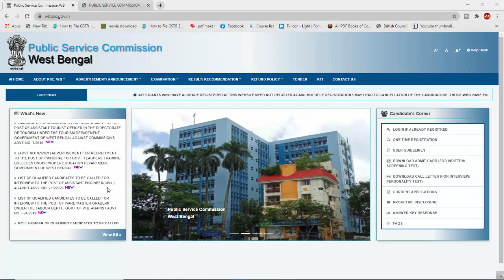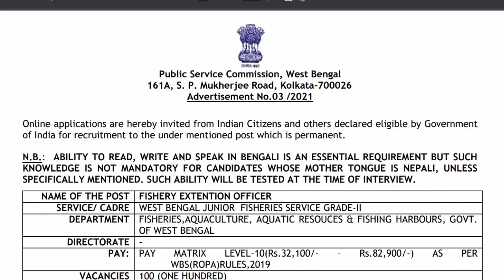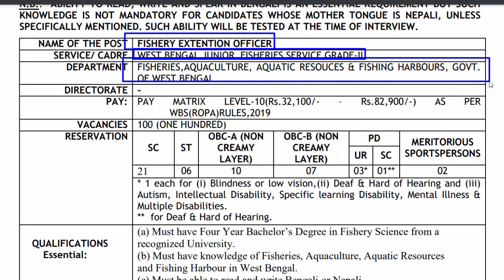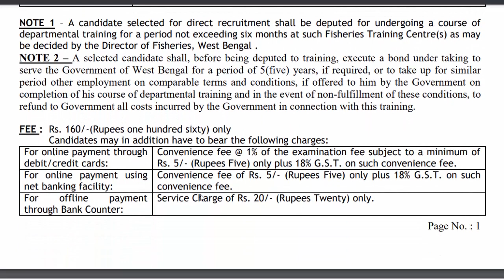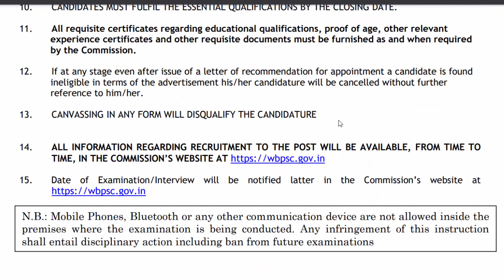রাজ্যে মৎস্য দপ্তরে নতুন কর্মী নিয়োগ | wbpsc new job vacancy 2021 | PSC new job 2021 | Bong Edutech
About this video :- in this video i am tallk about the new recruitment notice about of wbpsc. FISHERY EXTENTION OFFICER job vacancy 2021.